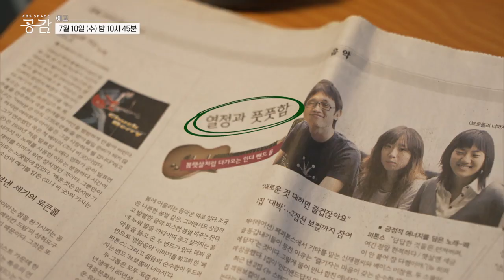[EBS스페이스공감] 보편적인 노래, 졸업 - 브로콜리너마저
두 개의 명반과 함께 찾아온 국민 인디밴드 브로콜리너마저

[1TV] 수요일 밤 10시45분